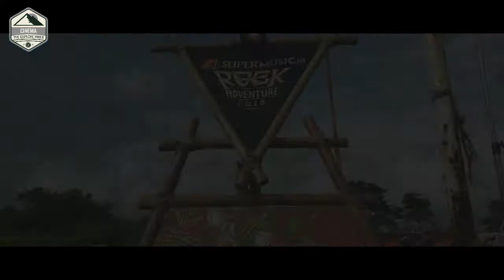SuperCamp Rockadventure Bandung Keseruan yang Tak Tergantikan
Terimakasih
Menikmati musik di alam bebas dengan konsep intimate concert bener-bener menyenangkan dan banyak Adventure Gamesnya.
Let's explore, share, and inspire
Travel Vloger:
M Samuel

CATATAN
Bagi yang ingin menulis komentar, tolong gunakan bahasa yang santun dan baik. Saling mencaci dan menggunakan bahasa kotor tidak akan menyelesaikan masalah. Allah berfirman: “Serulah (manusia) kepada jalan Tuhan-mu dengan hikmah dan pelajaran yang baik dan bantahlah mereka dengan cara yang baik.” (QS. An Nahl: 125).

Dan bagi yang Muslim, kita dilarang menghina tuhan dari non-Muslim. Allah telah berfirman: “Dan janganlah kamu memaki sembahan-sembahan yang mereka sembah selain Allah, karena mereka nanti akan memaki Allah dengan melampaui batas tanpa pengetahuan” (QS. Al An’am: 108).